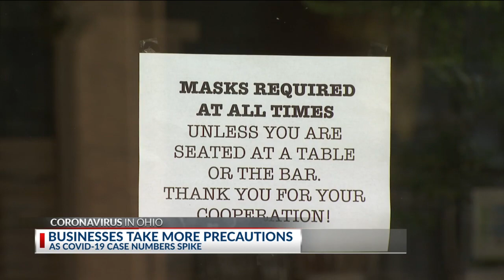With COVID-19 cases climbing, Columbus businesses bring back masks